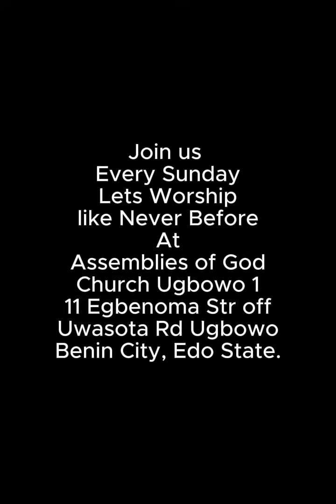Welcome to Our Church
Here We worship God Almighty in Spirit and In Truth With the Word Undiluted